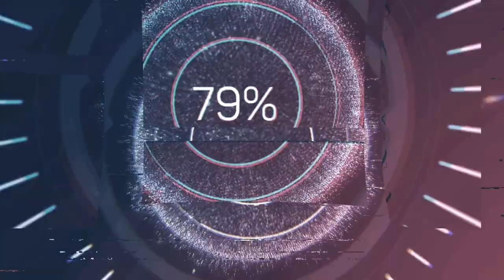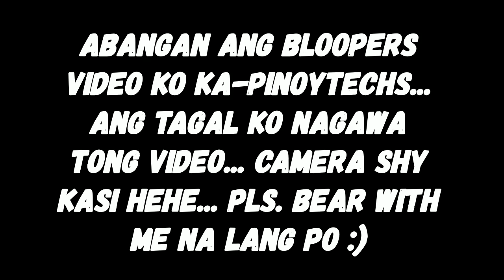HELLO PINOY TECHS ! Welcome To Our Youtube Channel | NEW Topics for Upcoming Videos | Pls SUBSCRIBE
Good Day mga Ka-PinoyTechs !!!
for your kind support.
Maraming-maraming Salamat! Ka-PinoyTechs o Ka-Techsmate sa pagtangkilik at pagsubaybay.
Tools & Equipment used:
Video Camera: Canon FS400 / Android Phone
Video Editor: Movavi Suite
Photo Editor: Adobe Photoshop CS6
Basic Tripod
Effort

additional cost to you. Thank you! My contents and opinions are not paid for by any outside

organizations, manufacturers, or companies unless advised.